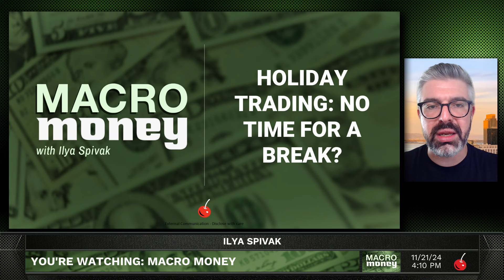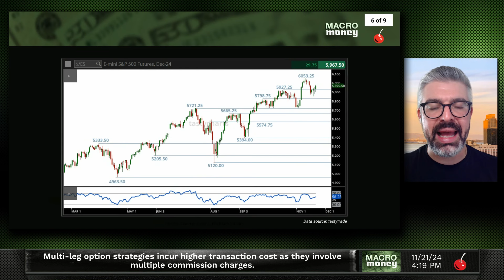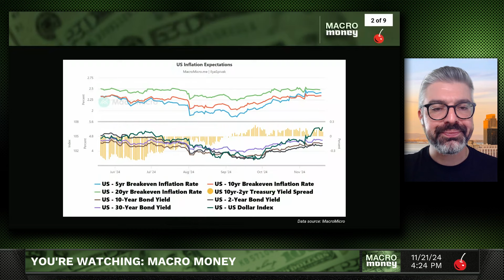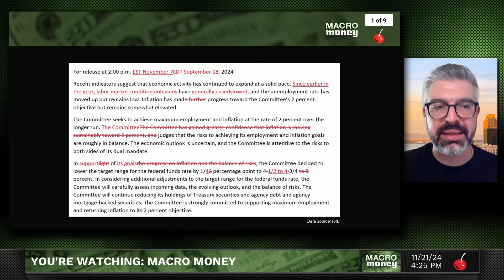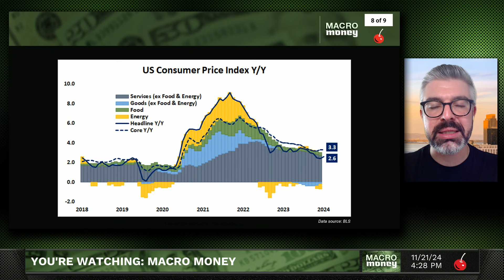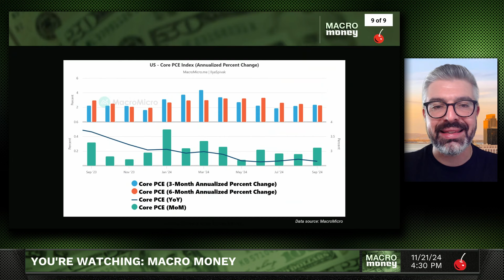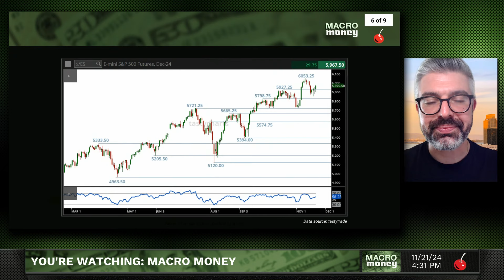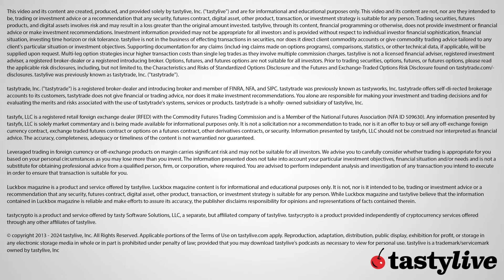Why FOMC Minutes & PCE Data Can Jolt Holiday Markets | Macro Money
Thin trading volumes amid  U.S. holiday market closures may boost volatility as November FOMC meeting minutes and PCE inflation data hit the wires.

tastylive's Head of Global Macro Ilya Spivak warns against complacency as ebbing liquidity increases the risk of kneejerk price moves in stocks, bonds, and the U.S. dollar as potent event risk strikes.